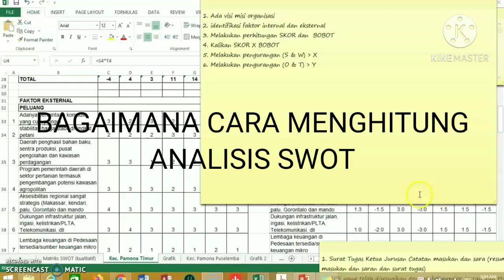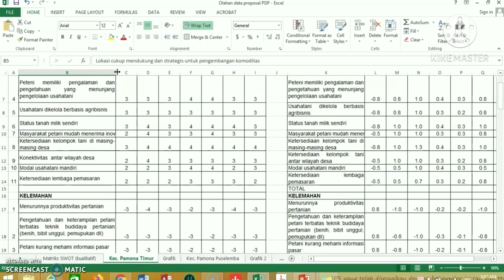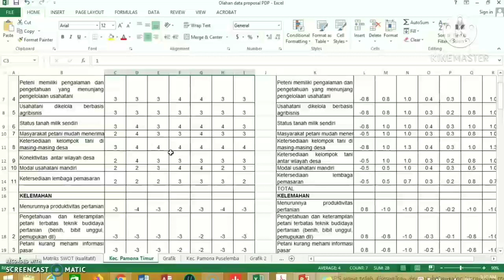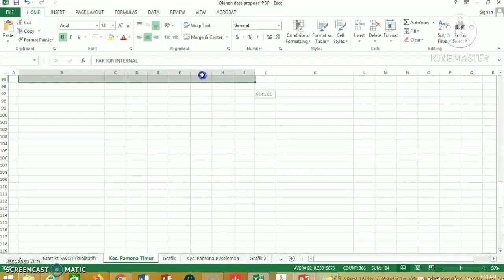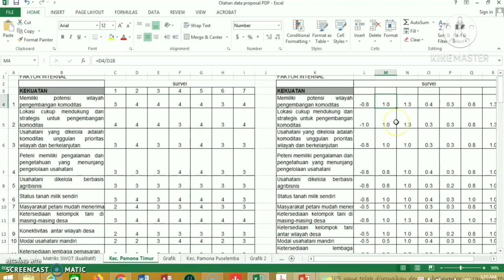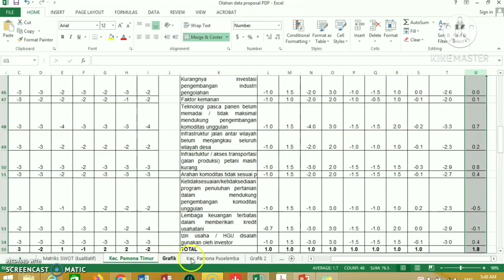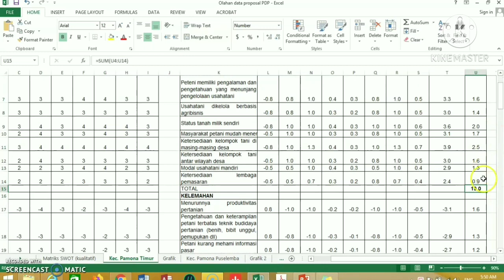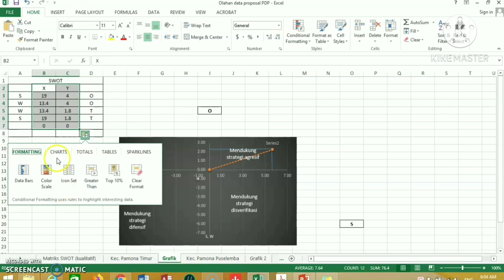Cara Menghitung Analisis SWOT Kuantitatif Pejuang Skripsi - Metode Penelitian Survey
video ini menjelaskan tentang Bab 4 Skripsi Cara Menganalisis Data SWOT

Berikut ini saya kirimkan link file contoh cara perhitungan  SWOT Menggunakan Excel, dapat di download secara gratisss...: